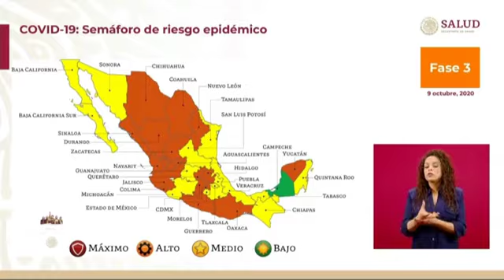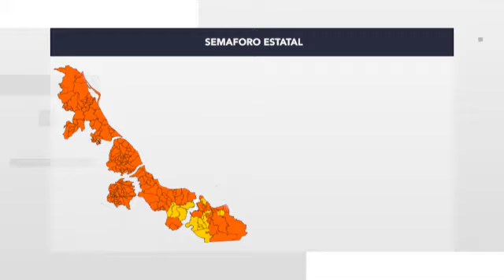Veracruz pasa a color amarillo en el semáforo epidemiológico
A partir de este lunes 12 y hasta el próximo domingo 25 de octubre, el estado de Veracruz pasó a color amarillo en el semáforo epidemiológico federal.
De acuerdo a la Secretaría de Salud, en color amarillo se permite todas las actividades laborales, cuidando a las personas con mayor riesgo de presentar un cuadro grave de COVID-19.